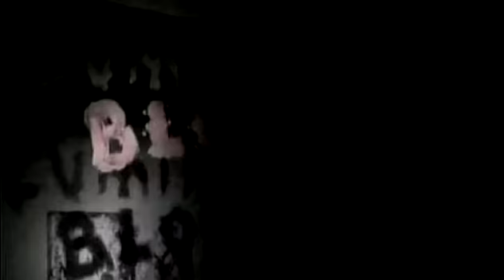Frozen Shadows of Luminol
Fred Reiter presents another video in his video series, Frozen Shadows of Luminol. Luminol is a chemical used to trace small amounts of blood at crime scenes.